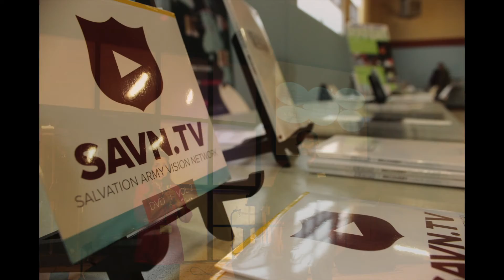2014 UPG Tech Conference Highlights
The UPG-Tech conference envisions the creation of an open, ongoing, annual Christian community around technology, missions, and the unreached; with positive engagement, interaction, and the sharing of ideas and resources that create awareness and missional action. (UPG = Unreached People Group)

Session Topics
How I Came To See The Need For Technology...
Mobile Ministry and the Unreached
Internet Evangelism and UPGs
Solar Powered Devices for the Gospel
Mobile Apps For Missions
MP3 Audio and Oral Learners
Video Chat and the Unreached
FM Radio, Shortwave, Radio Planting
Distance Education and The Unreached
Mobile Media Distribution

PFN partnered with UPG Tech to bring their message and resources online so you can get connected and partner together.

To find out more about Passion for the Nations - Missions Conference,